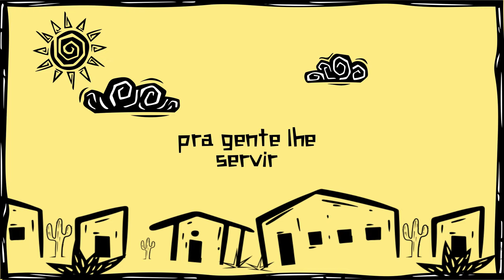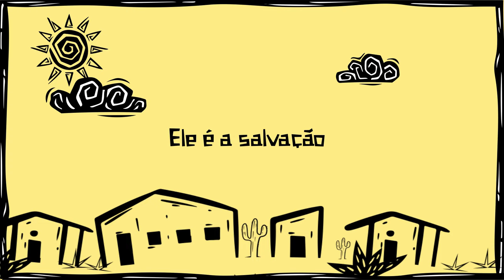ORAÇÃO DA MANHÃ - VOCÊ PRECISA SABER QUEM É SEU MELHOR AMIGO. 13.10.2024.